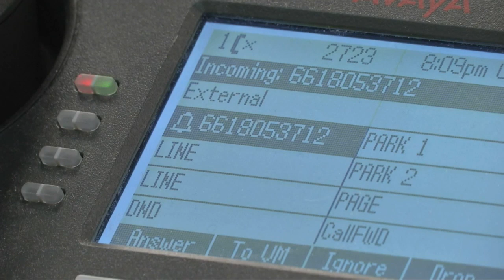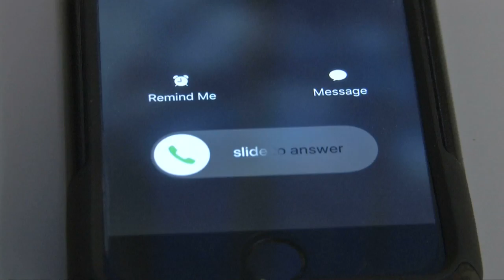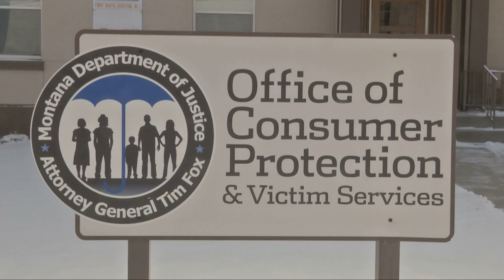Fraud Watch: “Grandparent scam” a growing problem in Montana